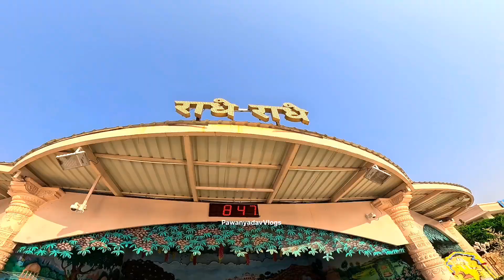Ram mandir construction update | श्री राम मंदिर जैसा है कीर्ति मंदिर बरसाना में| Ayodhya| barsana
Ram mandirconstruction update | RAM MANDIR AYODHYA CONSTRUCTION STATUS | AYODHYA RAM MANDIR NIRMAN

Aaj Tak

20 CONTACTIONS 200 Constructions

Republic Bharat